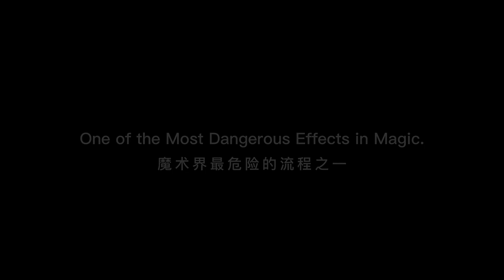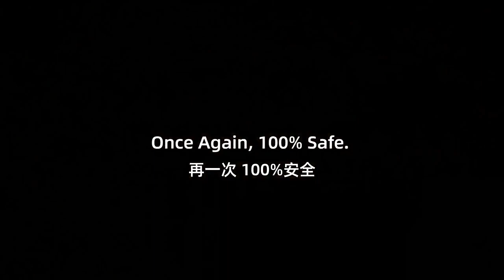TCC PRESENTS Mini Roulette